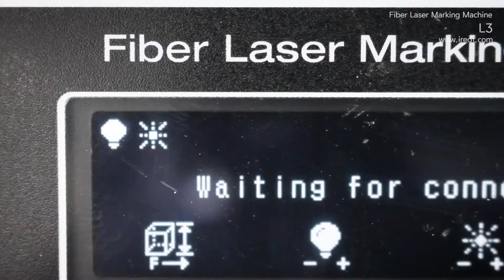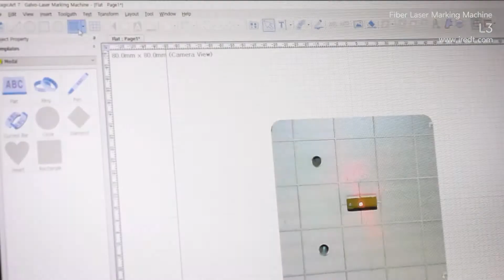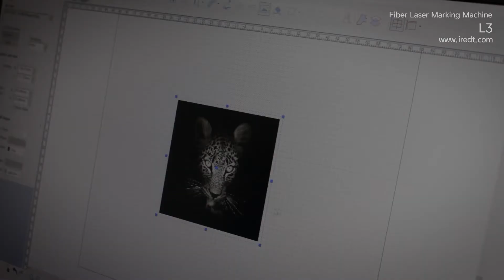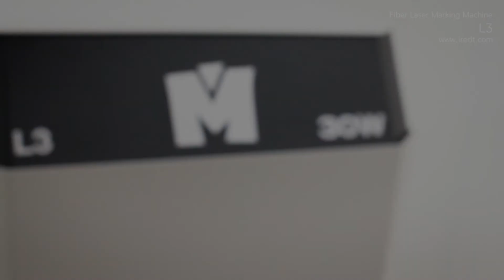L3- Laser series coming 2022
All new L3- Fiber Laser Engraving and Cutting system
New features includes
- Integrated camera system ( only on 60 W & 100 W )
- Lock and Load Rotary system
- MagicArt7 Software
- Upgraded Laser source